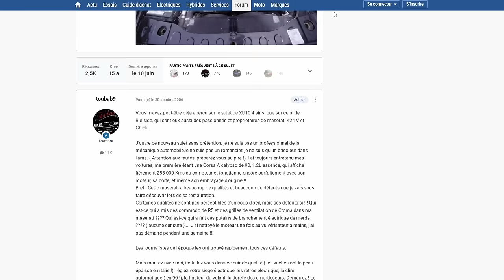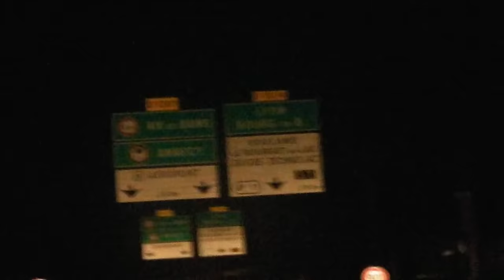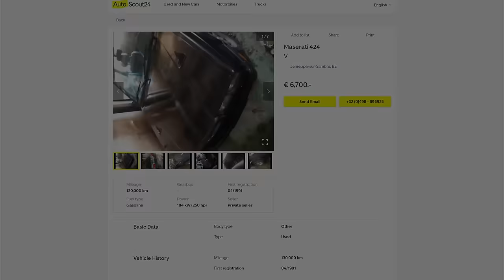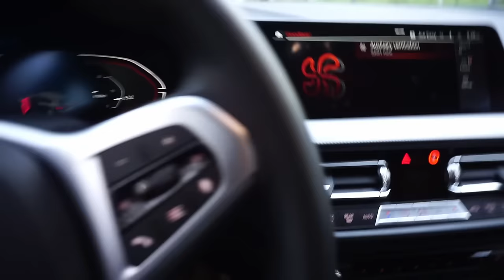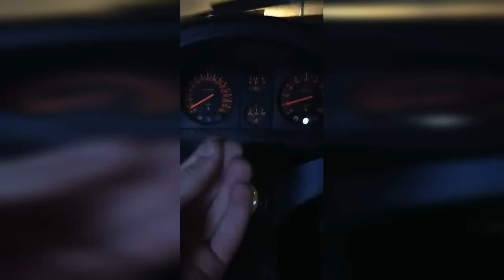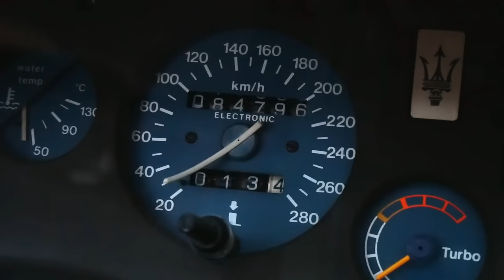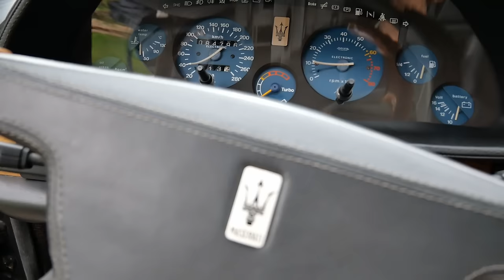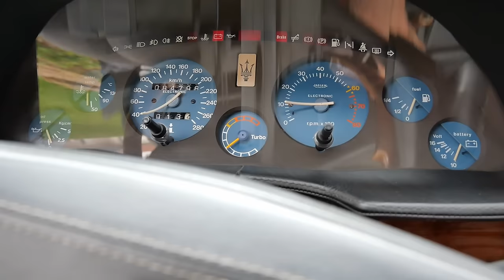J’achète une Maserati abandonnée 15 ans dans une grange - Restauration Episode 1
Si certains d'entre vous connaissent la Maserati Biturbo, vous savez qu'elle est souvent citée comme l'une des voitures les moins fiables de tous les temps. Très bien : il m'en faut une alors.
Et puis pour corser les choses on va en trouver une loin de chez moi. On en rajoute une couche avec un état mécanique absolument inconnu.
Je crois qu'on a la recette pour un futur désastre : on va bien s'amuser !
Prenez place pour l'épisode 1 d'une des aventures les plus ambitieuses de la chaîne : au menu, road trip, sortie de grange, rapatriement puis... Tentative de démarrage !

Un p'tit "tip" en passant ?

✅ Huile moteur
✅ Fluides
✅ Lubrifiants

00:00 comment je me suis fait avoir par Maserati
05:25 comment on a essayé de m'aider (sans succès)
06:35 la seule bonne raison d'aller en Belgique (HUMOUR)
10:15 bienvenue à l'EHPAD
13:00 C'est généralement comme ça qu'une Maserati circule
13:30 Retour au QG
14:00 Un orage arrive
15:00 M.O.C : mais qu'est-ce ?
16:20 Sopalin sur le coin du bureau
17:30 Briefing des défauts de carrosserie (je m'en fous de ton briefing !)
19:40 Vends Maserati Biturbo peinture neuve
21:30 Sobre, il commet tout de même l'irréparable
24:10 Bleu aquatique
25:20 Les mains qui tremblent : c'est pas le delirium tremens
27:20 restauration terminée
31:50 j'insère une clé dans une serrure
31:56 je tourne la clé dans une serrure
32:10 j'insère la clé ailleurs et je la tourne aussi
34:30 NO WAY
36:30 Pouet pouet
36:50 confessions intimes
38:00 RDV dans vingt ans